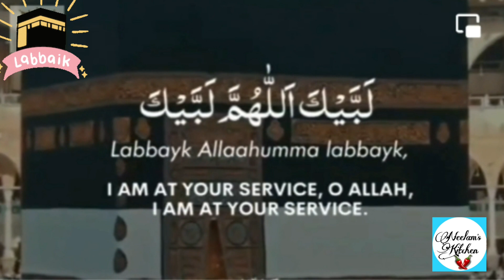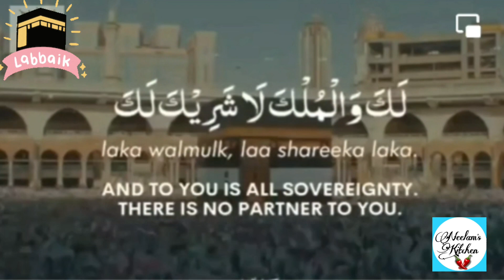Hajj Mubarak 2021 / Labbaik Allah humma Labbaik / Hajj Mubarak Whatsapp status